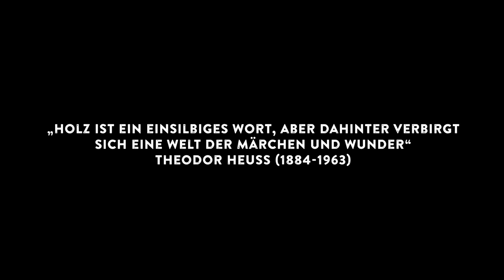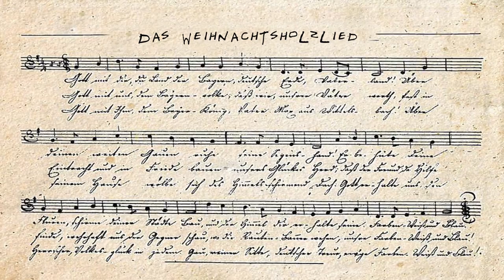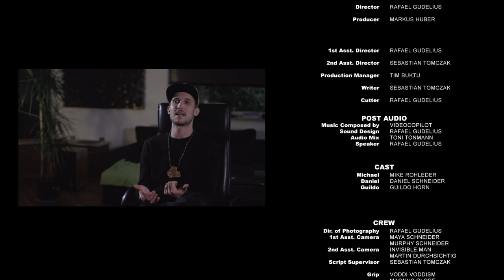HOLZ - DER FILM (Directors Cut)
Der Film zu "Holz" von 257ers